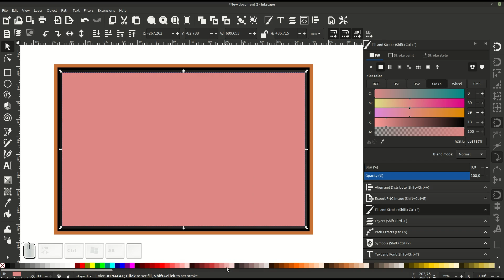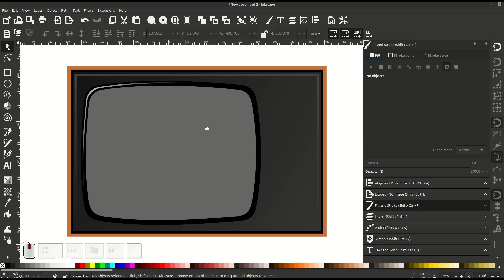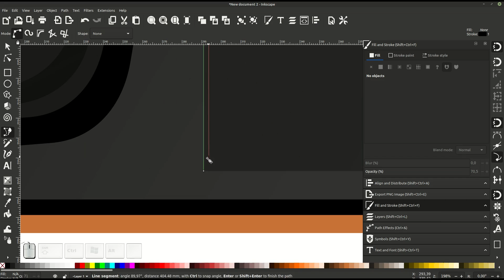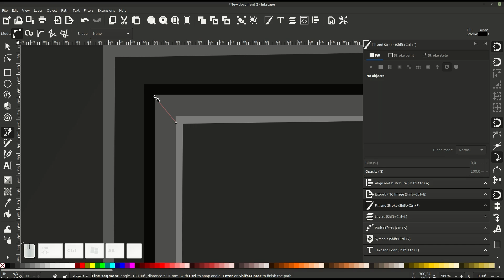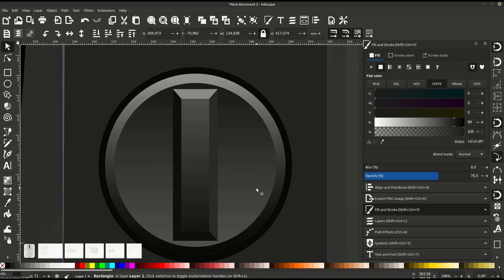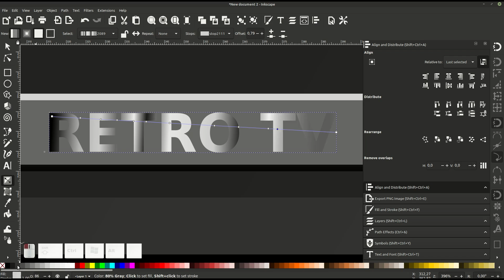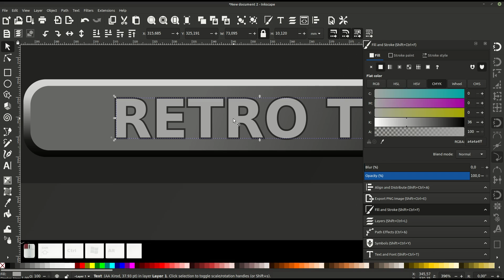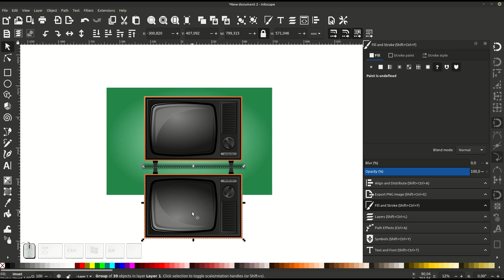Speed Art Inkscape 1.0: Old TV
In this Speed Art draw the Retro TV in the Inskape 1.0 vector editor. The work took 45 minutes time.

В данном Speed Art рисуем ретро телевизор в векторном редакторе Inskape 1.0.  Работа заняла 45 минут.